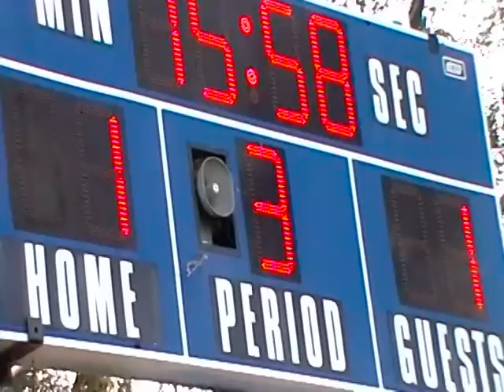EIU women's soccer vs. Indiana State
The Panthers fell short in their first game of the year, an exhibition match against Indiana State, 2-1. First year Brooke Sill scored the Panther's early goal with Jade Schwarting on the assist.